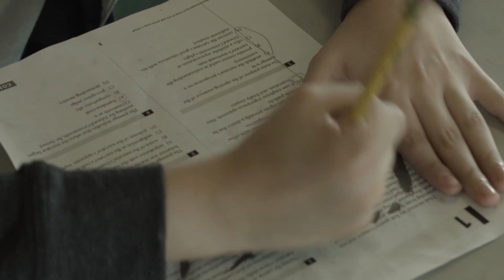Alternate Ground | Official Trailer (2021)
When a teenage boy is found after disappearing overnight, his unexplained behavior causes concern within the family, and a lack of medical answers leads to a revelation of alien abduction.

Arthur McDowell - Michael Coppola
Joyce McDowell - Demitra Papadinis
Riley McDowell - Owen Myre

Bradley McDowell - Ethan Boucher